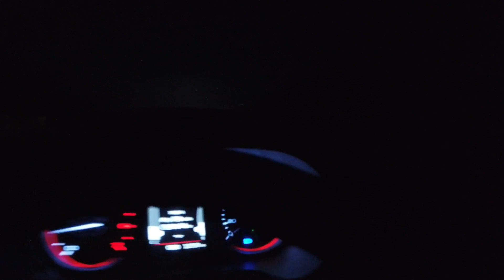Driving on the Haunted road at night// wild fox